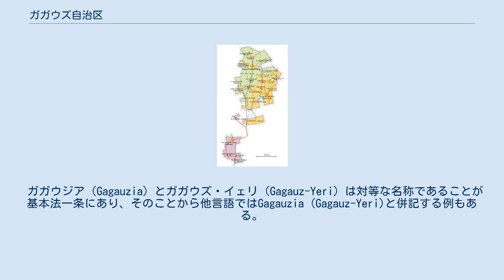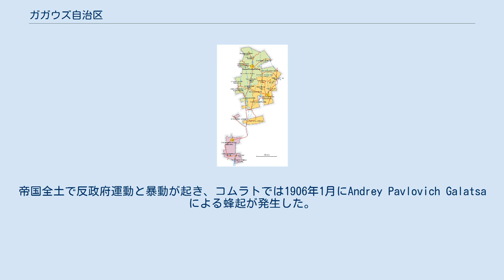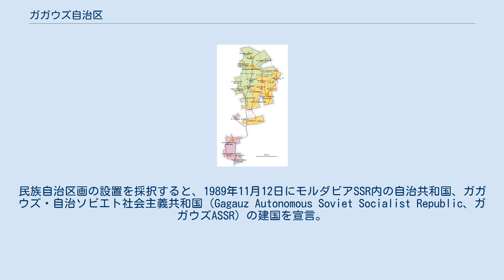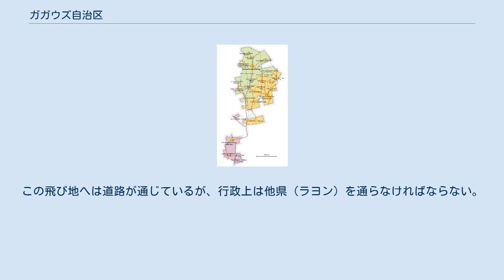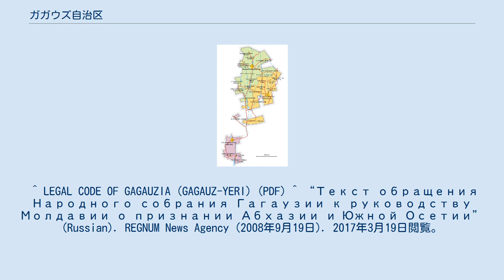ガガウズ自治区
ガガウズ人の旗。
またかつての独立期前半の国旗でもあった ガガウズ（ガガウズ語: Gagauz Yeri ガガウズ・イェリ、ルーマニア語: Găgăuzia ガガウジア、ロシア語: Гагаýзия, Gagaúziya）は、モルドバの南部にある自治地域である。
正教会に属するテュルク系のガガウズ人が住み、ガガウズ語の使用などが認められている。
首都はコムラト。
人口は161,900人（2016年推計）。
 自治区の公用語での正式名称は以下の通り。
 日本語訳例はガガウズ自治区。
ガガウズ語名であるガガウズ・イェリと呼ぶ場合もある。
また国号を自治共和国と訳す場合もある（ガガウズ・イェリ自治共和国など）。
ルーマニア語などの通称であるガガウジアと呼ぶ場合もあるが、あまり一般的ではない。
 ガガウジア（Gagauzia）とガガウズ・イェリ（Gagauz-Yeri）は対等な名称であることが基本法一条にあり、そのことから他言語ではGagauzia (Gagauz-Yeri)と併記する例もある。
 ガガウズ・イェリはガガウズ語で「ガガウズ人の場所」という意味。
 コムラト共和国（1906年） ガガウズ共和国（1990年 - 1995年） 現在のガガウズ自治区に当たる地域はモルドバと同じ歴史を歩んでいる。
中世よりモルダヴィア公国、オスマン帝国、ロシア帝国、ルーマニア王国、ソビエト連邦と支配国家が移っている。
 1900年代前半、当時の支配国家であったロシア帝国で革命（ロシア第一革命）が起こる。
帝国全土で反政府運動と暴動が起き、コムラトでは1906年1月にAndrey Pavlovich Galatsaによる蜂起が発生した。
1月18日にはコムラト共和国が「建国」された。
この共和国は一週間後の25日に鎮圧されて消滅した。
 その後の第二革命でロシア帝国は崩壊し、モルダヴィア地方の統治国はルーマニア王国に取って代わられた。
第二次世界大戦が発生するとソビエト連邦が占領し、1940年にこの地一体に連邦構成体のひとつモルダビア・ソビエト社会主義共和国（モルダビアSSR）が設置された。
ソビエト連邦時代ではガガウズ人の民族自治区画は設置されなかったため、1980年代後半よりペレストロイカが始まると民族意識が高揚した。
 1988年にガガウズ人とその他の少数民族によって「ガガウズ・ハルクィ」（ガガウズ語でガガウズ人を意味する）と呼ばれる組織を結成。
民族自治区画の設置を採択すると、1989年11月12日にモルダビアSSR内の自治共和国、ガガウズ・自治ソビエト社会主義共和国（Gagauz Autonomous Soviet Socialist Republic、ガガウズASSR）の建国を宣言。
ソ連やモルダビア政府には認められなかったが、1989年12月3日と1990年7月22日にも同じく建国宣言を行っている。
 そして、1990年8月19日にガガウズASSRは主権宣言を行い、ガガウズ共和国としてソ連からの独立を宣言した。
この動きはモルダビア政府が同国南部地域に非常事態宣言（1990年10月26日から同年12月6日まで）を発令するほど大きなものとなった。
ソ連政府は12月22日にガガウズ共和国の独立の無効を宣言している。
 やがてソビエト連邦は崩壊し、モルダビアSSRは1991年にモルドバ共和国として独立した。
ガガウズ共和国は翌年の1992年10月7日にモルドバ共和国からの独立宣言を行ったが、独立運動は行き詰まり始めた。
その一方でモルドバ政府との交渉が行われ、1995年6月19日にモルドバ共和国内のガガウズ自治区として大幅な自治権が付与される形で独立運動は収束した。
 だが現在でも独立を求める声は多い。
また、同地ではモルドバ「本土」とは民族的・宗教的に異なることもあって欧州連合（EU）よりもロシアなど独立国家共同体（CIS）へ接近する動きが強い。
2014年2月2日に行われたモルドバのEU加盟に関する住民投票では、98.4%が「EUよりもロシア・CISへの緊密な関係を望む」とし、また98.9%が「モルドバがEUに加盟する場合はガガウズは独立すべし」と答えている。
 2015年のガガウズ知事選には親ロシア派のイリナ・ブラが当選するなど、モルドバのEU加盟をめぐって自治区と政府との間に軋轢が生じ始めている。
 自治に関する基本法は1998年に採択。
ガガウズ語の使用などが盛り込まれているが、モルドバの憲法内での活動を行うことや現地の警察権・租税権...